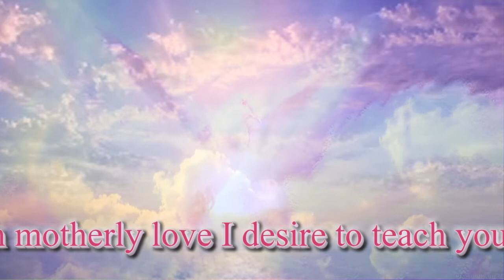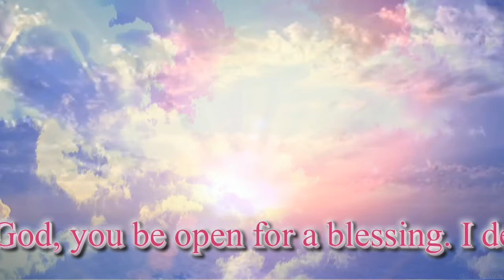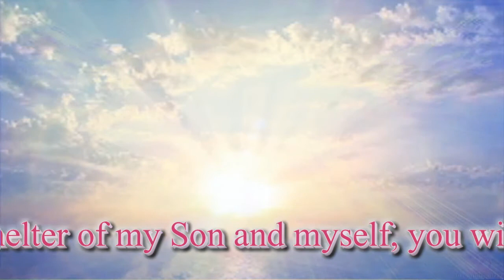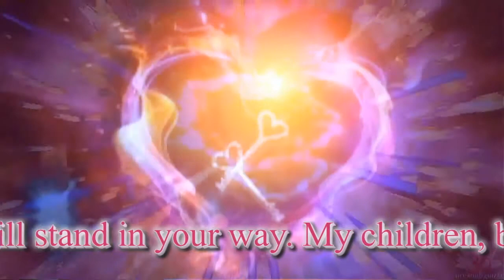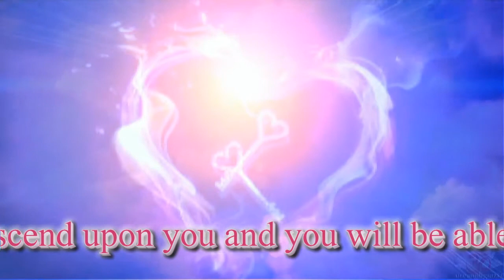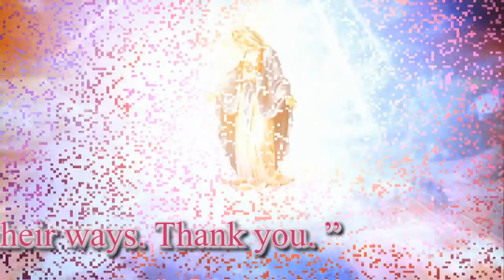Our Lady of Medjugorje ❤ Message February 2, 2014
Apparitions to Mirjana

"Dear children; with motherly love I desire to teach you sincerity, because I desire that, in your actions as my apostles, you be exact, resolute, and above all sincere. I desire that, by the grace of God, you be open for a blessing. I desire that by fasting and prayer you obtain from the Heavenly Father the cognition of what is natural and holy -- Divine. Filled with cognition, under the shelter of my Son and myself, you will be my apostles who will know how to spread the Word of God to all those who do not know of it; and you will know how to overcome obstacles that will stand in your way. My children, by means of a blessing, God's grace will descend upon you and you will be able to retain it through fasting, prayer, purification and reconciliation. You will have the efficiency which I seek of you. Pray for your shepherds that the ray of God's grace may illuminate their ways. Thank you. "